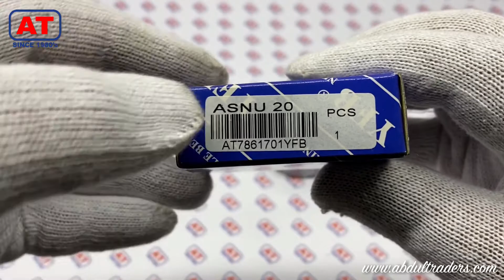ASNU20 | ONE WAY CLUTCH BEARING | ABDUL TRADERS